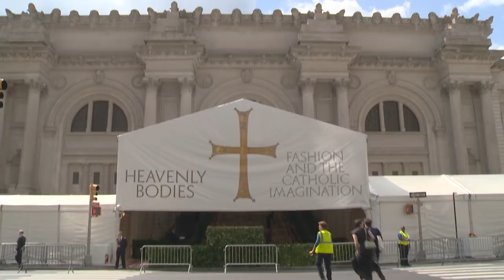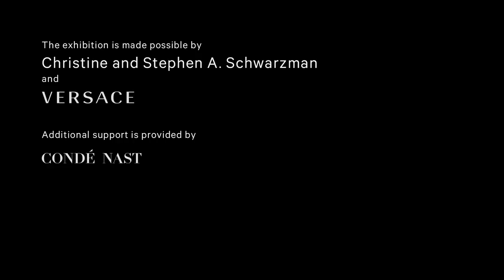The 2018 Costume Institute Benefit: Red Carpet Arrivals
See highlights from the red carpet at the 2018 Costume Institute Benefit, held May 7, 2018. This year's event celebrates the opening of the exhibition Heavenly Bodies: Fashion and the Catholic Imagination.

Credits:
Camera and Editing Bader TV